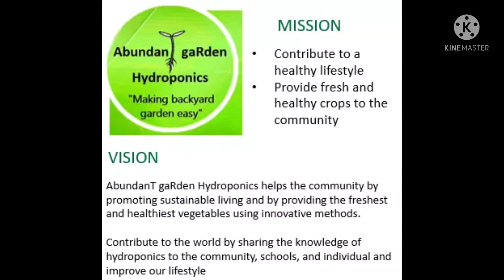Kailan Dapat Maglagay Ng Nutrient Solution Sa Hydroponics Nursing Stage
Ang paglalagay ng Nutrient Solution ang kalimitang tanong ng karamihan, kailan at paano maglagay ng Nutrient Solution Sa Hydroponics.
Ipapakita ko dito kung kailan ang tamang paglalagay ng Nutrient Solution para sa ating seedlings sa nursery box.